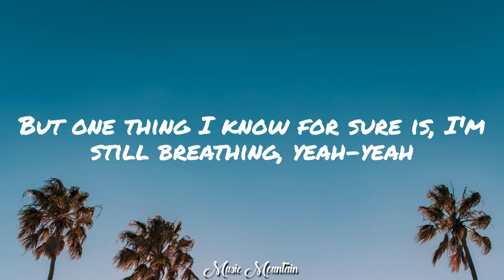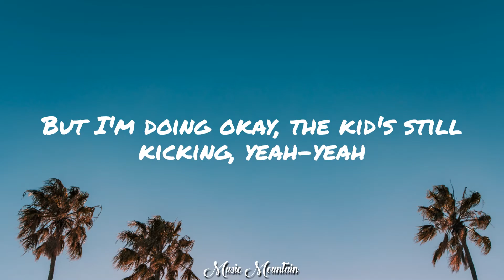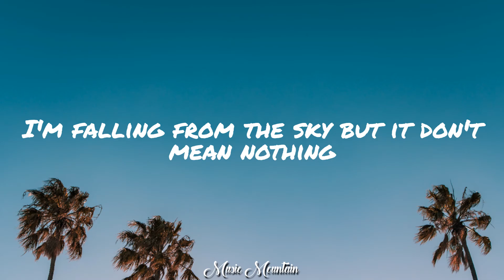Major Lazer - Hell and High Water 🎵 (Lyrics) feat. Alessia Cara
Lyrics: Major Lazer - Hell and High Water feat. Alessia Cara

[Intro]
Major Lazer

[Verse 1]
I had to pay my dues
I've hit all my rock bottoms
I fell right through the roof
I swim through heavy waters

[Pre-Chorus]
And life can get difficult
I know, I know it
But one thing I know for sure
Is I'm still breathing, yeah-yeah

[Chorus]
I'm falling from the sky but it don't mean nothing
Bring on the hell and high water
I went and lost my mind but you know I'm still runnin'
Runnin' right through the fire
And life is but a ride and the downs get ugly
I had to face some monsters
But I'm alive and it counts for something
So here's to hell and high water
Hell and high water

[Verse 2]
The world try to take me down
I've been thrown off my axis
It chewed up and spit me out
My rose-colored glasses blackened

[Pre-Chorus]
Far from clean getaways
Oh, I'll admit it, mm
But I'm doing okay
The kid's still kickin', yeah-yeah

[Chorus]
But I'm alive when it counts for something

[Post-Chorus]
(I'm falling from the sky, woah)
(Running through the fire)

[Outro]
So here's the hell and high water